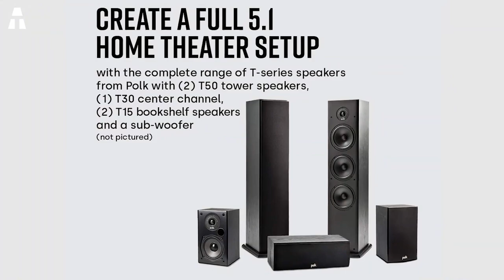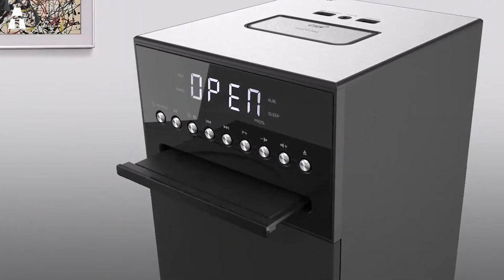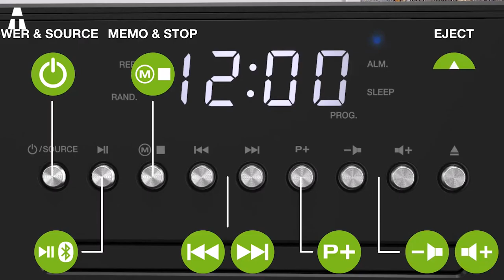7 Meilleures Enceintes Colonnes Disponibles Sur Amazon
Hello tout le monde ! J’espère que vous allez bien. On se retrouve aujourd’hui pour parler musique, et plus précisément pour découvrir les meilleures enceintes colonnes disponibles sur Amazon.

► Definitive Technology D15
► Polk Audio T50
► Klipsch R-28PF
► AUNA Line 4707
► Muse BTC M-1350
► Canton GLE 470.2
► Tangent Spectrum X6